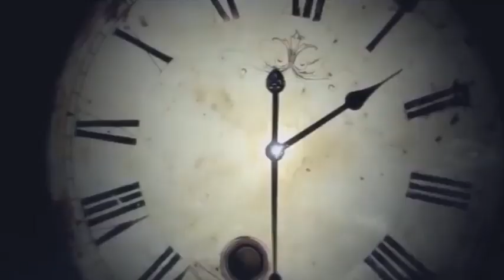Қоғам мен Құндылық 23 02 2021